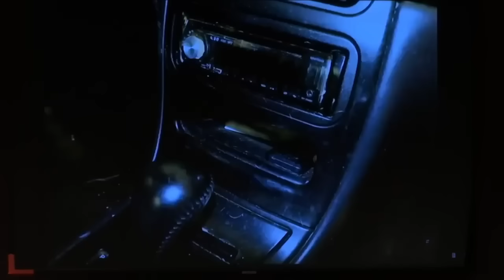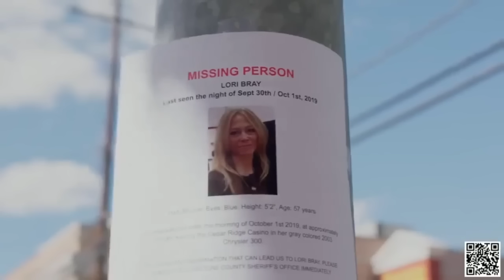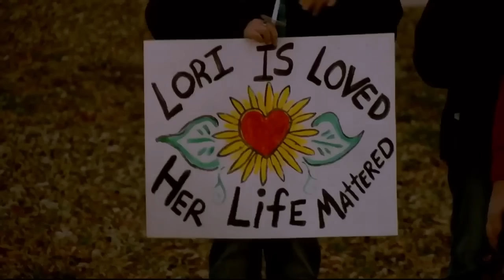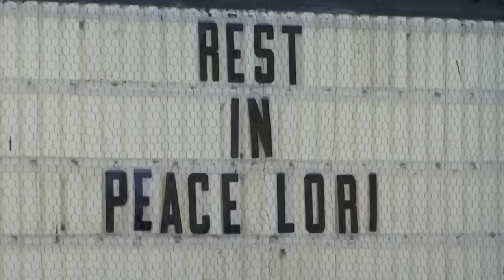Suspeito improvável: se não fossem as câmeras, ele nunca seria descoberto - Caso Lori Bray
No caso estranho de hoje, Lori Bray, uma mulher de 57 anos, amada por todos da sua cidade desaparece. No dia seguinte, após encontrarem seu corpo, inicia-se uma investigação. E se não fossem as câmeras no seu local de trabalho, o caso nunca seria solucionado.

MINUTAGEM:
00:00 apresentação da história
00:17 vinheta
00:21 olá
00:57 início do caso estranho